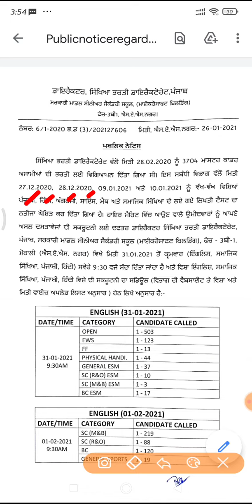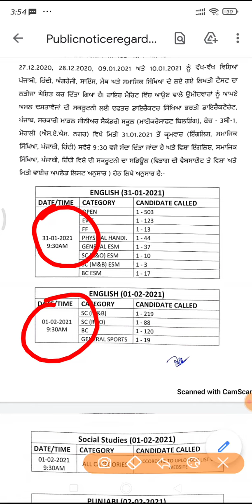Master Cadre All Subjects Merit List Uploaded || Master Cadre Next Process Documents Upload